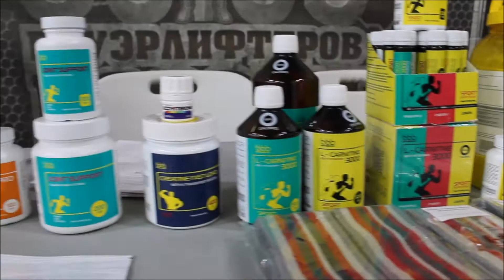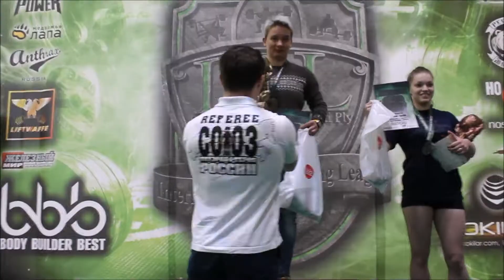Спортивное питание bbb на Чемпионате Европы IPL 2017.